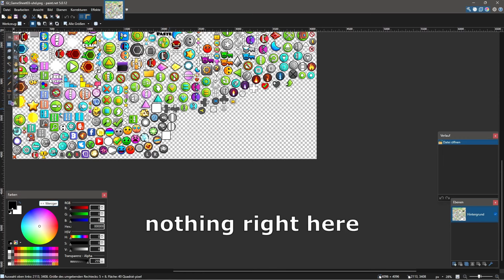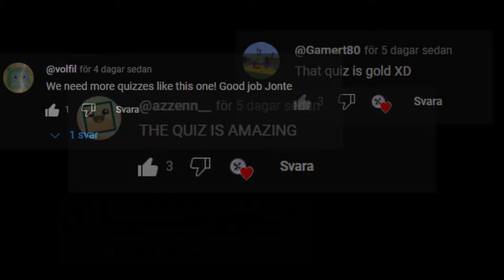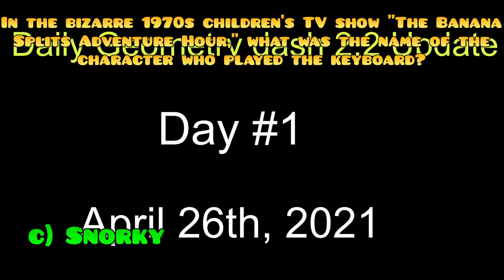The Worst 98% Death in Geometry Dash - GD News #132